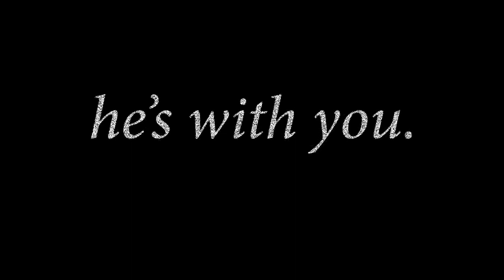Don't Be Afraid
As a teenager, Mike Speziale had a difficult loss in his life. After struggling for a few years, he had a unique experience at The Miraculous Medal Shrine —  one that would dramatically affect his life.
Fr. Mike Speziale was ordained by Cardinal Justin Rigali on May 13, 2009, at the Cathedral Basilica of Saints Peter and Paul in Philadelphia. He's the Director of Campus Ministry and a Theology Teacher at Archbishop John Carroll High School, which is dedicated to providing outstanding education that's authentically Catholic.